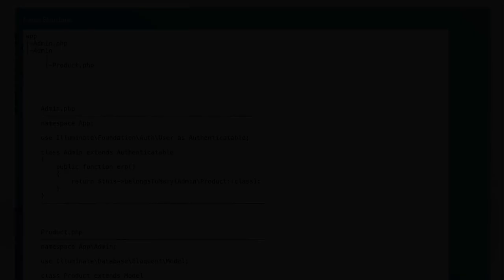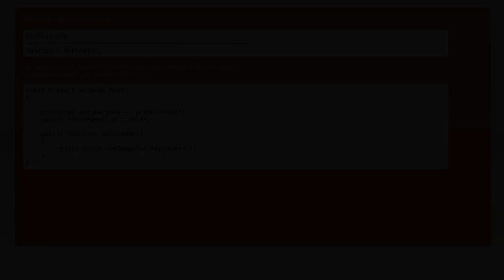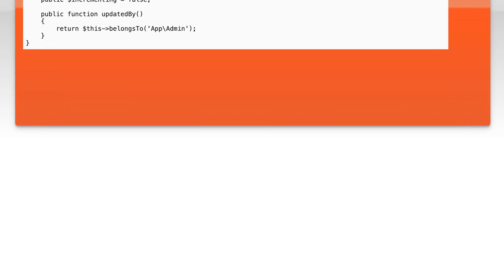Establishing Relationships Between Model Classes in Laravel Eloquent: A Step-by-Step Guide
In this video, we dive into the intricacies of establishing relationships between model classes in Laravel Eloquent. Whether you're new to Laravel or looking to refine your skills, this step-by-step guide will walk you through the process of setting up and managing relationships, ensuring your data interactions are both efficient and intuitive. Join us as we explore the powerful features of Eloquent to enhance your Laravel applications.

Today's Topic: Establishing Relationships Between Model Classes in Laravel Eloquent: A Step-by-Step Guide

Related to: laraveleloquent, modelrelationships, laraveltutorial, eloquentrelationships, laraveleloquentguide, laravelstep-by-step, laravelmodelclasses, laravelrelationshipstutorial, laraveleloquentrelationships, laravelguide, laravelbeginnertutorial, laraveladvancedtutorial, laraveldatabaserelationships, laravelorm, laraveleloquentmodels, laravelone-to-one, laravelone-to-many, laravelmany-to-many,